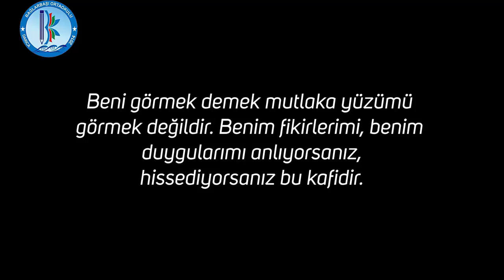Bağlarbaşı Ortaokulu 10 Kasım Atatürk'ü Anma Günü